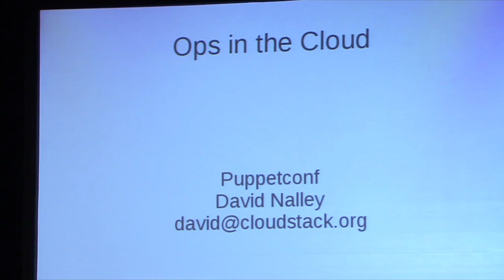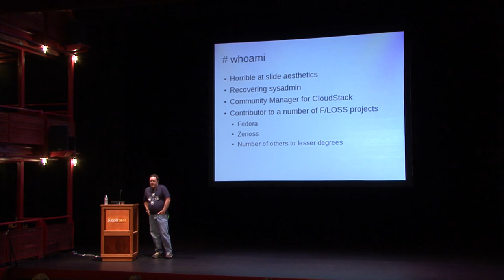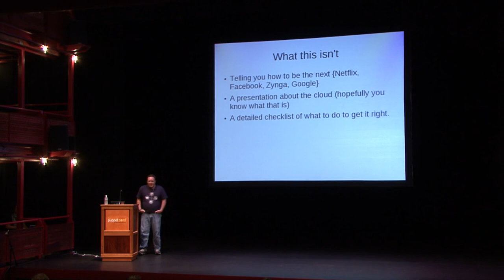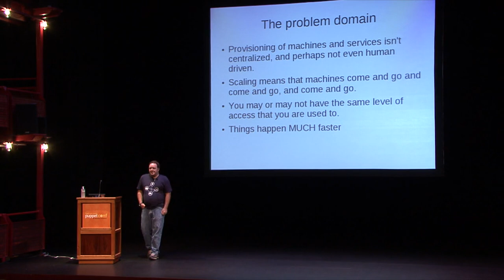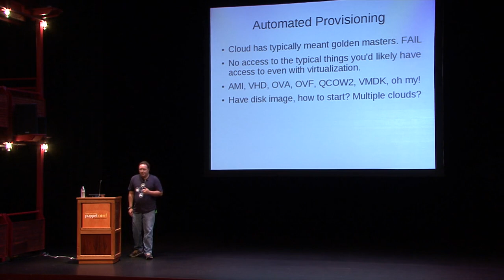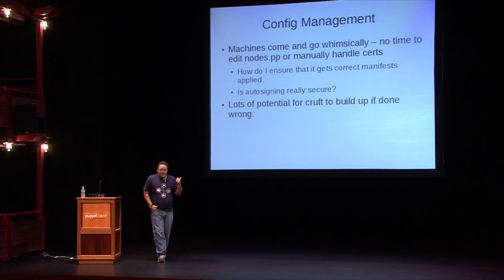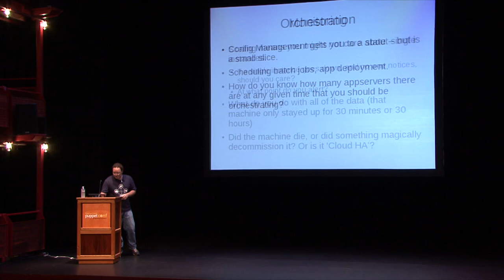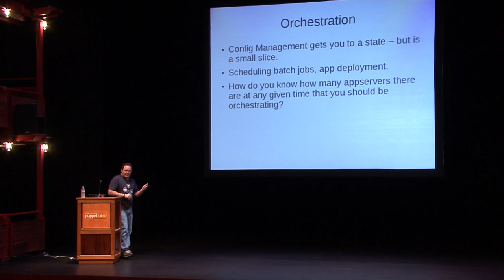Ops In The Cloud - David Nalley - PuppetConf 2011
Slides Available Despite the fact that all the marketing glitz promises dramatic improvements (including solving hunger, curing the common cold, and providing world peace) merely by using the cloud, there are a lot of operational prerequisites and gotchas that abound with cloud deployments regardless of vendor or project. We'll explore monitoring, provisioning, and of course the config management pre-reqs and gotchas that simply must be in place for a cloud effort to be a success.